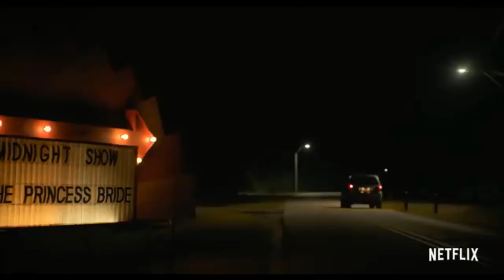top 5 good romance movies to watch